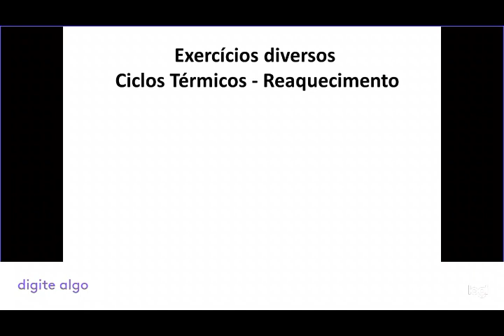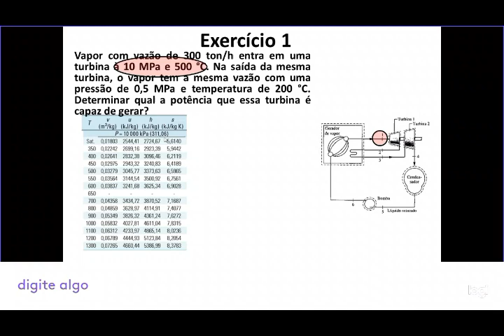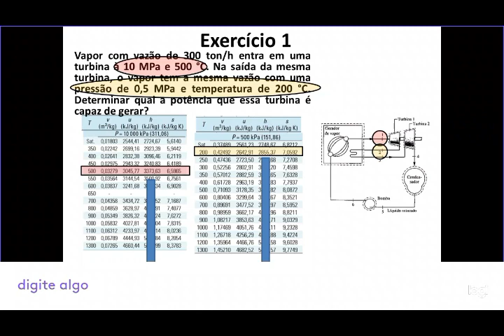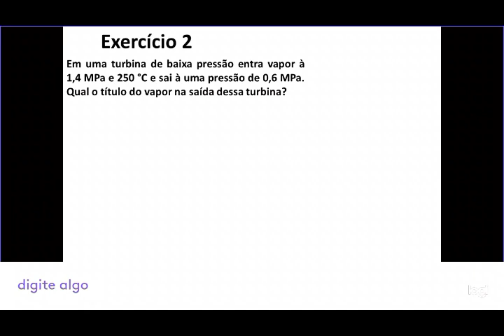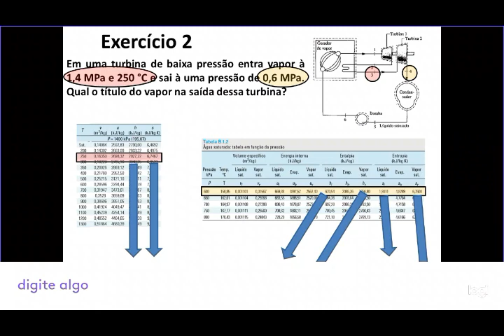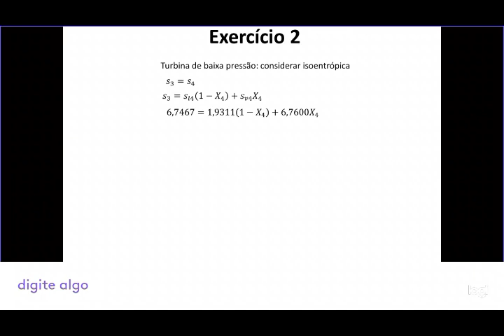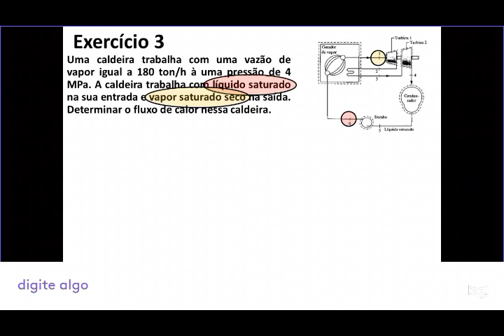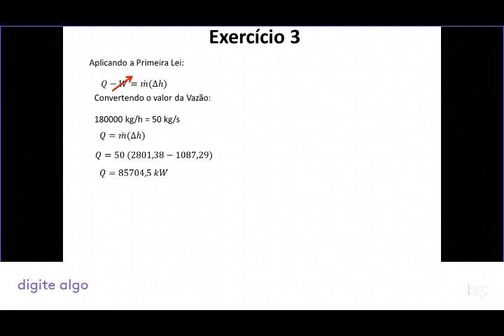Maquinas termicas termodinamica ciclo com reaquecimento exercícios resolvidos primeira parte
Neste vídeo apresento a resolução de três exercícios referente ao ciclo térmico com reaquecimento. Mostro o uso das tabelas termodinâmicas, o cálculo da potência nas turbinas e nas bombas, o cálculo do fluxo de calor na caldeira a vapor, no requecedor e no condensador. Faço uso da primeira lei da termodinamica e também mostro como determinar o título de uma substância dentro de um ciclo térmico. Fundamental para quem tem dúvidas em trabalhar com ciclos e maquinas termicas.
tabelas termodinamicas, calculo do titulo de uma substancia, exercício resolvido termodinamica, exercicios resolvidos ciclos termicos, exercicios resolvidos maquinas termicas, exercicios resolvidos sobre turbinas, termo, substancia liquido e vapor, exercicio resolvido condensador, exercicios resolvidos como consultar as tabelas termodinamicas, vapor saturado, liquido saturado, liquido comprimido, vapor superaquecido, temperatura, pressão, entalpia, entropia,